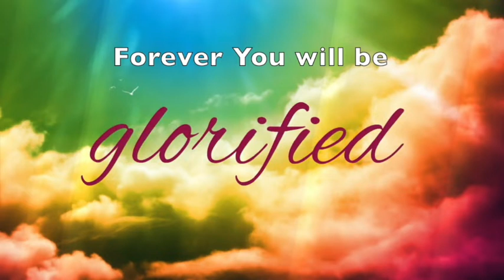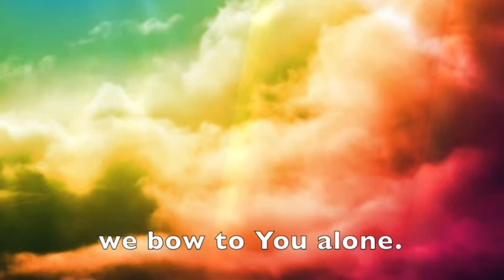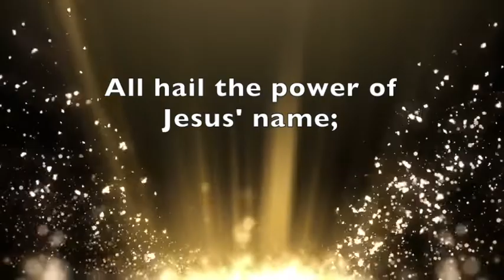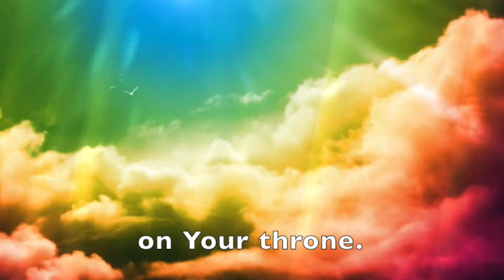The Lord's Prayer, Readiness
Yankeetown Community Church Service, March 13, 2022
Choir:  Honored, Glorified, Exalted
Special:  Someone to Care, sung by Dick Foster
Sermon:  The Lord's Prayer, Readiness
Scripture:  John 14:1-6
Outline:
  I.  an announcement
 II.  an acknowledgement
III.  our anticipation
TGBtG